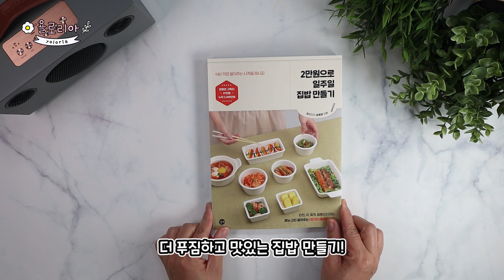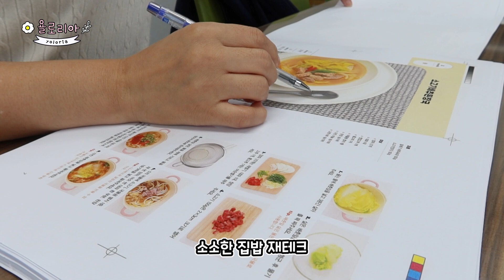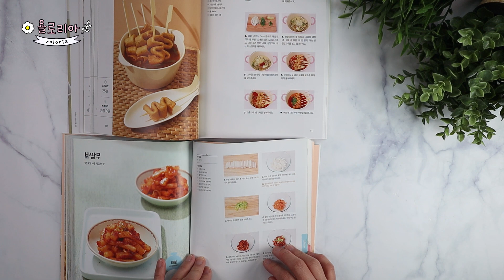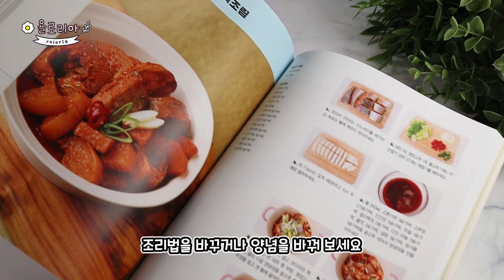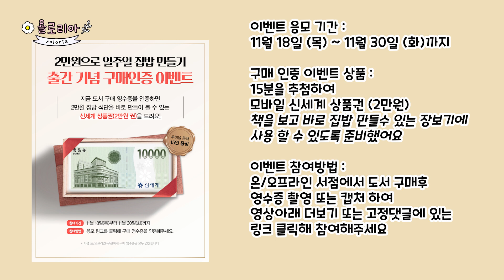2만원으로일주일 집밥 만들기 🧁 식비 걱정 덜어주는 요리책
오늘 뭐 먹고 있는지 궁금하다면

뽀그리 가족 여러분
두번째 집밥책
2만원으로 일주일 집밥 만들기 요리책 드디어 출간됐어요.

도서 구매 인증 이벤트도 있으니 영수증 꼭 촬영 또는 캡처 하여
아래 링크에 응모해주세요
응모기간 : 11월 18일 ~11월 30일)
구매인증 이벤트 응모하기 :

11월18일 부터는 온라인서점에서 구입가능하고
오프라인 서점은 11월23일 또는 24일부터 가능해요

canon m50
갤럭시 Note20 Ultra